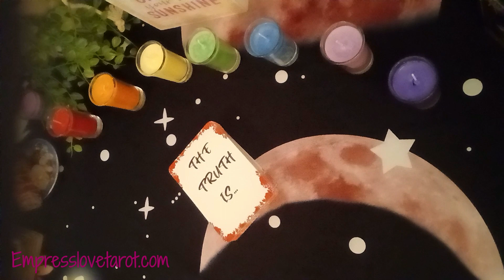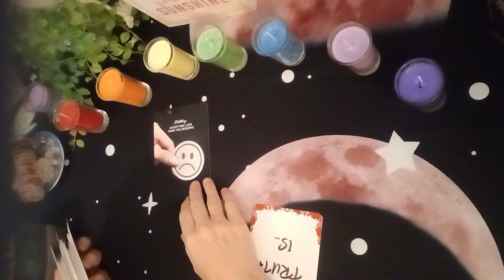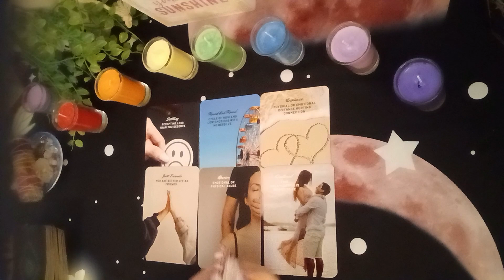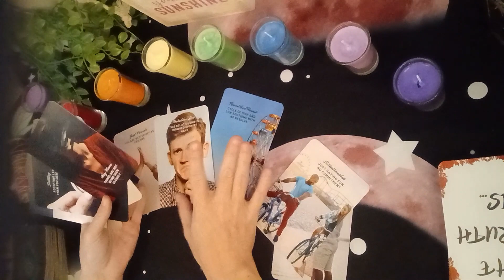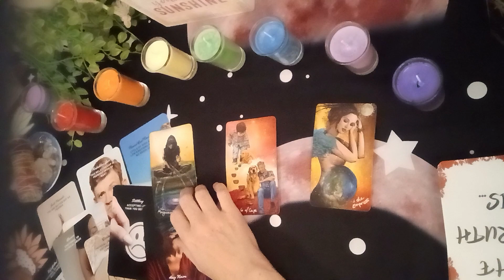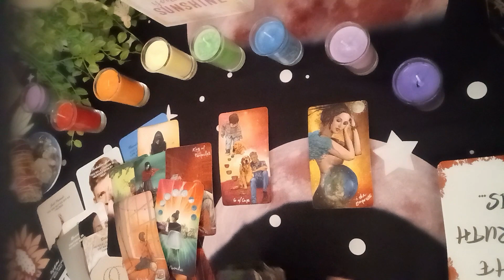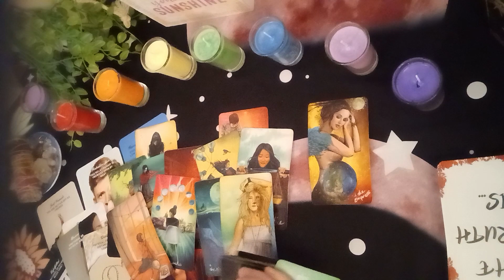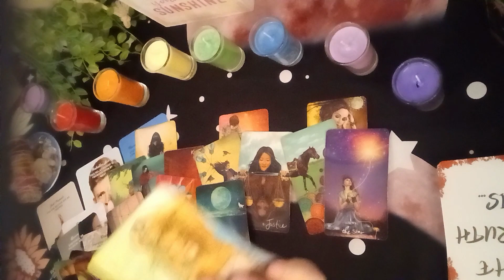Capricorn Love Tarot..👀They're Watching You 🕵️Feeling Like You're Not Getting The Love U Desire🔮🔮